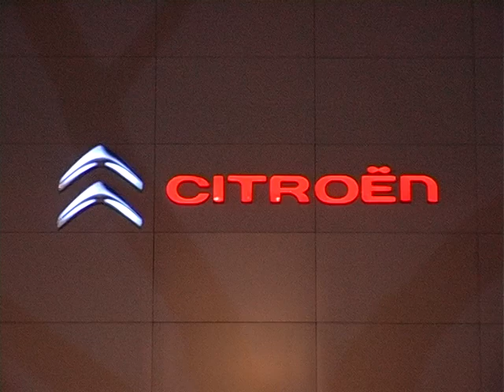Presentación del XXVII Campeonato de Andalucía de Pesca Deportiva Rota 2014